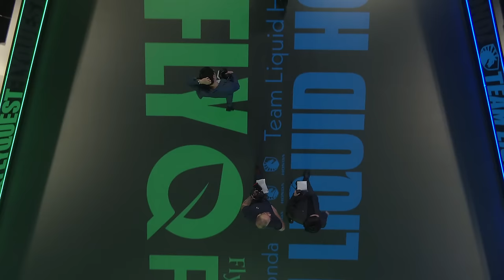FLY vs TL - Game 1 | Round 1 S14 LCS Spring 2024 Playoffs | FlyQuest vs Team Liquid G1 full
Round 1 lcs TL vs FLY Game 1 S14 LCS 2024 Spring Playoffs - Team Liquid vs FlyQuest G1 lol eSports NA LCS Spring 2024.
LoL eSports S14 LCS Spring Playoffs - FLY vs TL G1 League of Legends NA LCS 2024 FlyQuest vs Team Liquid VOD 1080p Full HD.
First match of the day - TL vs FLY best of 5 Game 1 full game in HD 1080p.

FlyQuest eSports Line-up:
Bwipo - Top Renekton
Inspired - Jungle Sejuani
Jensen - Mid Taliyah
Massu - ADC Kalista
Busio - Support Ashe

Team Liquid Line-up:
Impact - Top Aatrox
Umti - Jungle Xin Zhao
APA - Mid Ahri
Yeon - ADC Varus
CoreJJ - Support Nautilus

Patch: 14.5 - Season 14 (Live Patch)
Game date: 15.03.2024 | 03/15/2024 | March 15th 2024
Game place: Riot Games Arena
Casters: Kobe and Azael and Raafaa